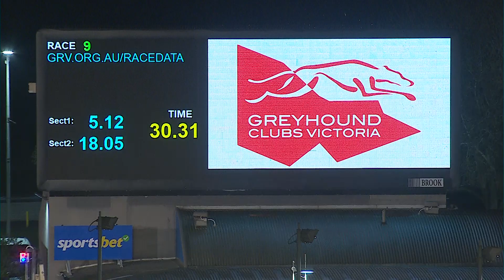MEP WED 08 MAY 24 R9